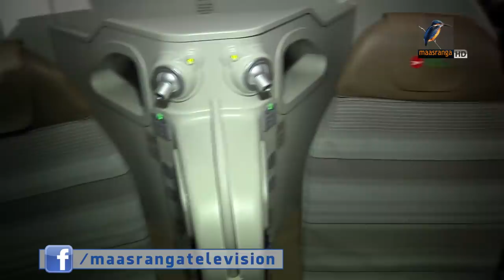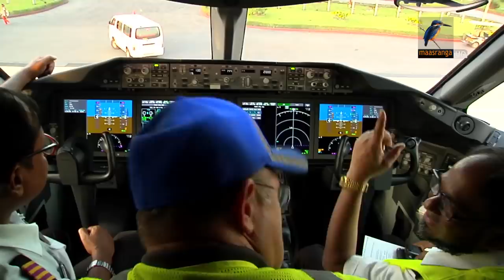দেশে এসেছে বোয়িং ৭৮৭ ড্রিমলাইনার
বিমান বাংলাদেশ এয়ারলাইন্সের বহরে যুক্ত হতে দেশে এসেছে বোয়িং ৭৮৭ ড্রিমলাইনার-আকাশবীণা। পহেলা সেপ্টেম্বর অধ্যাধুনিক এই উড়োজাহাজটি উদ্বোধন করবেন প্রধানমন্ত্রী শেখ হাসিনা।